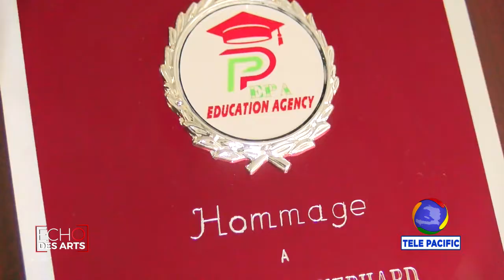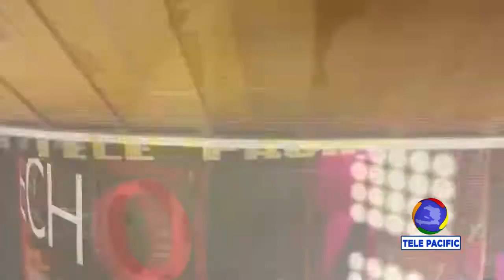ECHO DES ARTS - LA FINALE DE LA 3è EDITION DU CONCOURS PEPA 2022 - ANNIVERSAIRE CISCO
ECHO DES ARTS - LA FINALE DE LA 3è EDITION DU CONCOURS PEPA 2022 - ANNIVERSAIRE  LAFRANCE  SARDAU-FRANCISCO (CISCO)mp4